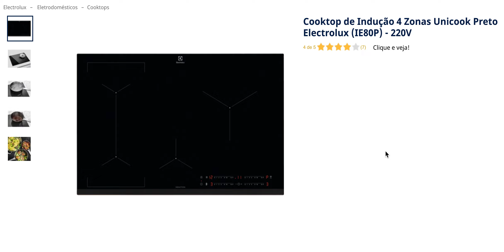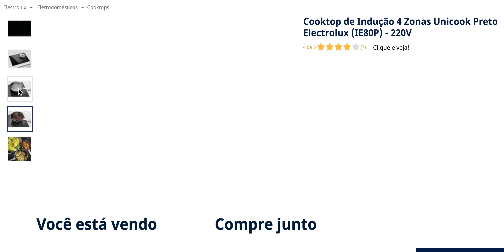Cooktop de Indução 4 Zonas Unicook Preto Electrolux IE80P 220V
O Cooktop de Indução IE80P da Electrolux é perfeito para quem busca potência, controle e sofisticação na hora de cozinhar.

Este Cooktop com função timer, trava de segurança e moderno painel touch, te inspira a explorar diferentes técnicas culinárias, como o uso de Pancha grill e Paellera, pois possui a tecnologia Unicook que permite usar 2 zonas de cocção simultaneamente.

Também é equipado com a função Potência Turbo, que intensifica a potência máxima por um período de tempo, usado principalmente para aquecer rapidamente grandes quantidades de água.

Com mesa de vidro ultra resistente, sem detalhes e plana, as panelas ficam mais estáveis e a limpeza mais fácil, trazendo praticidade ao seu dia a dia.

Alcance os melhores resultados na hora de preparar suas refeições!

Para um melhor funcionamento deste Cooktop, é recomendado que as panelas tenham fundo de liga de ferro. Dica: se um imã grudar na base do recipiente, indicará que esse é apropriado para indução.
cooktop-de-inducao-4-zonas-unicook-electrolux--ie80p--_Frente
Zona UNICOOK:
Possibilita usar simultaneamente as 2 zonas de cozimento na mesma potência. Ideal para recipientes maiores como chapas e prancha grill.

Potência Turbo:
Intensifica a potência máxima por um período de tempo. Use para aquecer rapidamente grandes quantidades de água, por exemplo.

Timer:
Desliga automaticamente a zona de cozimento escolhida no tempo programado.

Trava de segurança:
A trava de segurança garante que o produto não seja acionado ou alterado indevidamente por crianças, por exemplo.

Função Pausa:
Diminui a zona à mínima potência, ideal para atender alguma emergência.

Painel Touch:
Modernidade e facilidade nos controles e na limpeza.

MESA DE VIDRO
Sim
PAINEL TOUCH
Sim
TIMER
Sim
INSTALAÇÃO GRATUITA
Sim
TENSÃO
220V
NÍVEIS DE POTÊNCIA
14
ALTURA DO PRODUTO
4,4 cm
LARGURA DO PRODUTO
80 cm
PROFUNDIDADE DO PRODUTO
52 cm
PESO DO PRODUTO
11,2 Kg
ALTURA DO PRODUTO EMBALADO
14,5 cm
LARGURA DO PRODUTO EMBALADO
88,5 cm
PROFUNDIDADE DO PRODUTO EMBALADO
63 cm
PESO DO PRODUTO EMBALADO
13,4 Kg
ALTURA DO NICHO
6 cm
LARGURA DO NICHO
75 cm
GARANTIA DO PRODUTO
1 ano
PROFUNDIDADE DO NICHO
49 cm
MODELO
IE80P
CÓDIGO COMERCIAL
52804CBA235
EAN-13
FREQUÊNCIA
60 Hz